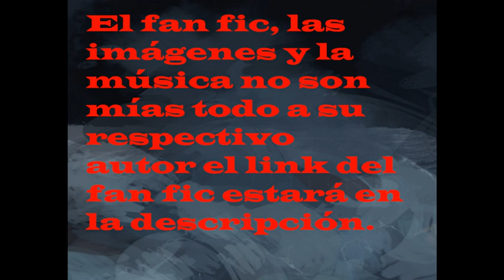Reencarnado en dragon ball z como Krillin cap 20-21